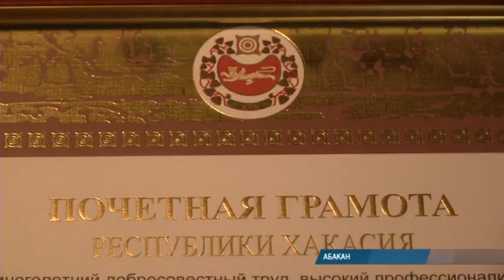В Хакасии наградили медиков, отличившихся в борьбе с COVID-19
В списке награжденных - 11 медиков. Трое получили почетные грамоты главы республики, остальные - благодарность за особо важную работу и высокий профессионализм, проявленный при оказании медицинской помощи пациентам с новой коронавирусной инфекцией от полномочного представителя президента России в Сибири, Сергея Меняйло. Это медсестры, врачи, фельдшеры, узкие специалисты, терапевты.